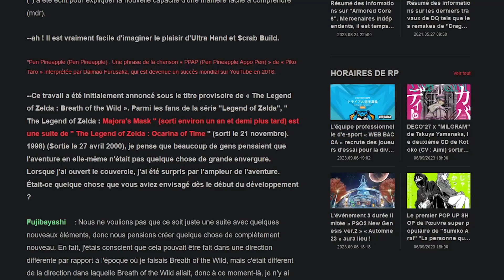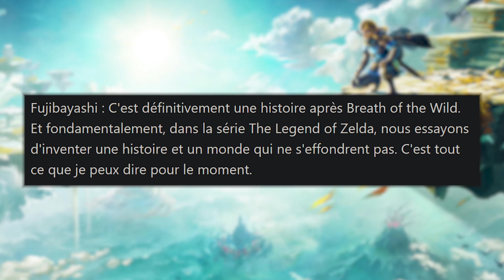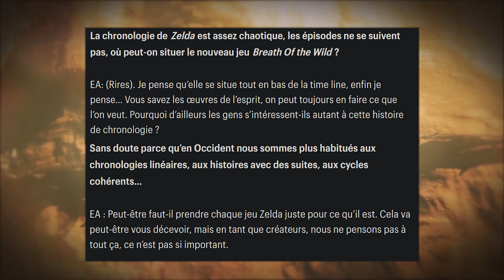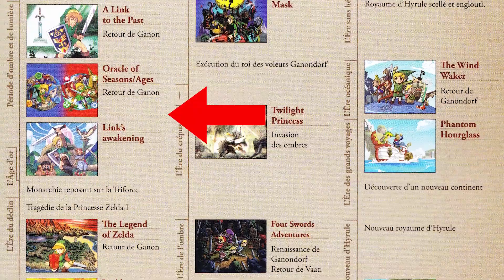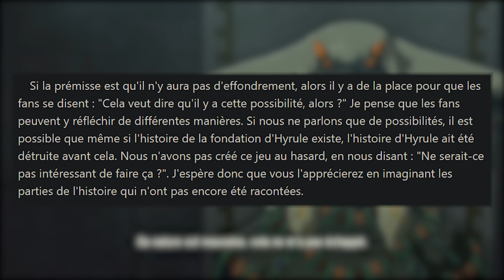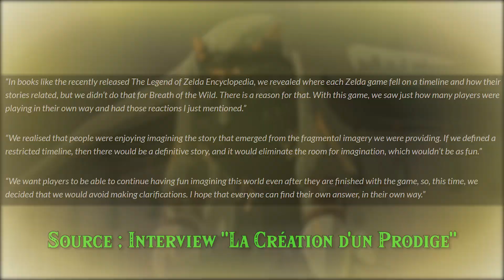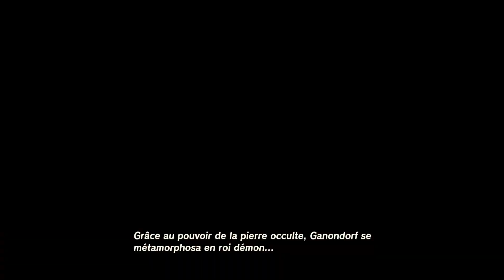BOTW et TOTK ont-ils leur place dans la Chronologie Zelda ?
Depuis la sortie de Breath of the Wild et Tears of the Kingdom, de nombreux débats agitent la communauté Zelda au sujet de la chronologie officielle de la saga, qui avait été révélée en 2011 à l'occasion de la sortie de Skyward Sword et Hyrule Historia. De récentes déclarations d'Hidemaro Fujibayashi, le réalisateur du jeu, ont été faites dans le magazine japonais Famitsu ce mercredi 06/09/2023, et apportent des précisions sur ce sujet.

Musiques utilisées :
Gloom's Lair – Tears of the Kingdom
Hyrule Castle Chasm – Tears of the Kingdom
Hyrule Castle (Sky) – Tears of the Kingdom
Water Temple – Tears of the Kingdom

00:00 Introduction
01:28 L'origine de la timeline officielle
02:16 Le problème Breath of the Wild
02:58 Les faiblesses de la timeline officielle
03:36 La Timeline après Breath of the Wild
05:02 Le bouleversement de Tears of the Kingdom
06:19 Les déclarations de Fujibayashi
07:12 Interprétations possibles
08:45 Mon avis sur la question
11:19 Conclusion